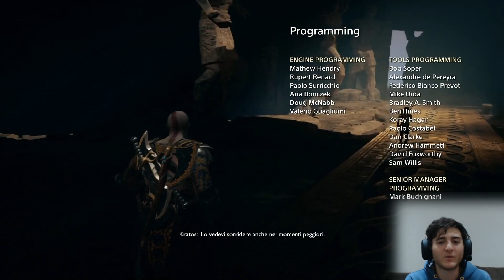Libertà [God of War ep 45]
Ma quanto durerà questa libertà?